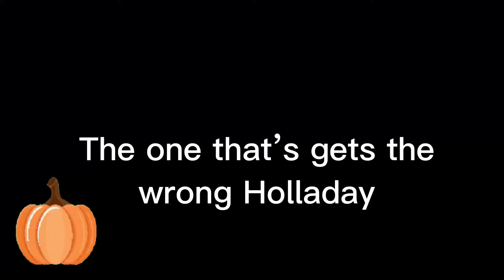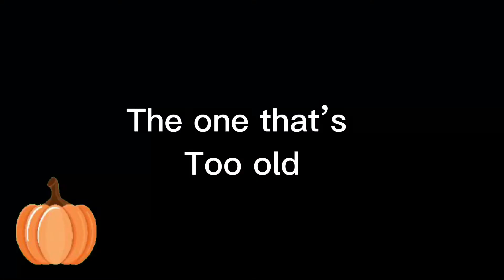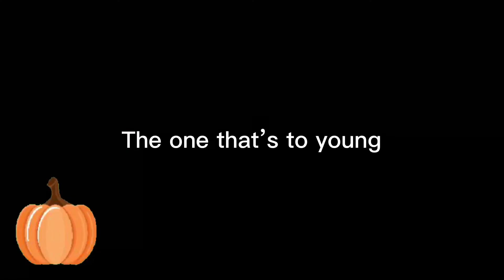8 Types of people on Halloween ~~~ | Midnight _wolf | ~~~(read desc)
This was just for fun so this was not meant to offend anyone so if you get offended easily you don’t have to watch thanks 😁 :)